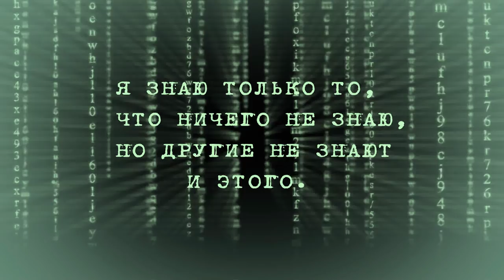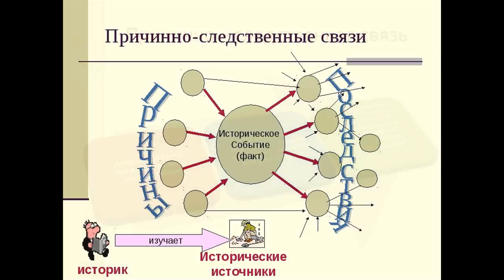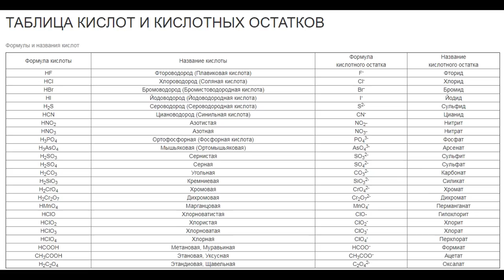Был ли потоп? И при чём тут кислотные дожди?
Популярна версия Всемирного потопа, по которой, высокая волна из Северного Ледовитого океана, обрушилась с севера на Сибирь и Европейскую часть современной России, и пошла вглубь материка. В подтверждение этой версии, приводятся такие весомые факты, как засыпанные дома, наличие солёных озёр по «южным рубежам», использование слова «допотопный», представителями старшего поколения, а так же наличие тюленей в Каспийском море.
Само слово *«потоп»* слишком всеобъемлющее, и включает в себя множество других категорий. Например: торт, пряники, пирожное, мороженное, конфеты, варенье и так далее, это всё можно определить одним словом «сладости». Точно так же и слово «потоп», объединяет множество категорий, таких как наводнение, селевой поток, цунами, которые, в свою очередь, так же делятся на типы и виды.
Под наводнением понимают затопление значительного участка территории, вызванное подъемом воды в природном или инженерном водном источнике.
Селевой поток, это стремительно несущаяся масса большого объёма, обладающая большой кинетической энергией, состоящая из воды, грязи, крупных и мелких минеральных включений, до 50 - 60% объёма потока.
Цунами это огромные волны, возникающие в океанах или других больших водоёмах. Длина волны обычно составляет несколько сотен километров, а высота - от 10-20 до 100 метров, зафиксированный рекорд 524 метра.